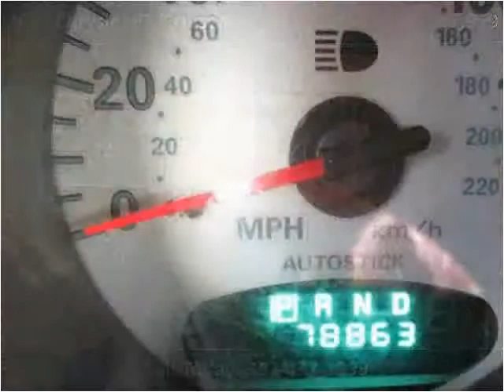2005 Chrysler PT Cruiser Used Cars Brooksville FL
This 2005 Chrysler PT Cruiser is available from Halo Autosports.